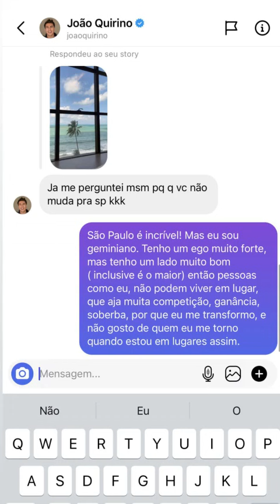CARLINHOS NÃO GOSTOU DA CAMISOLA DE LUCAS!😱🤣 | CARLINHOS MAIA STORIES 🌻